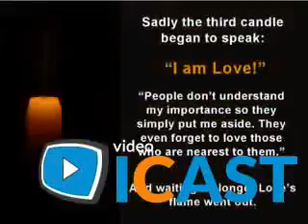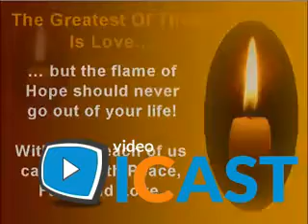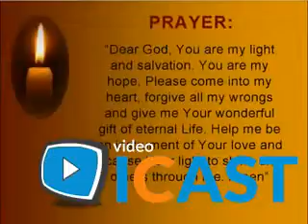Kitchen - Aa Income Property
Grand Rapids Real Estate
Grand Rapids Property
Grand Rapids Income Property
Grand Rapids 2-4

 Real Estate
 Property
 Income Property
 2-4